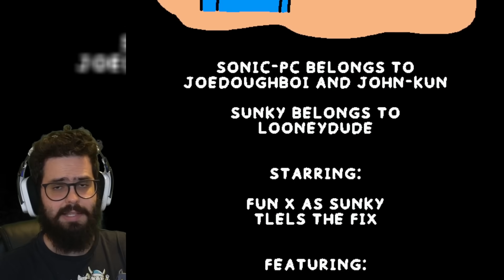O FAN GAME MAIS ENGRAÇADO DO SONIC.EXE! SUNKY THE PC PORT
Meus amigos, a maior paródia do SONIC agora vai enfrentar junto dos seus amigos estranhos a maior ameaça de todas... o SUNKY.EXE